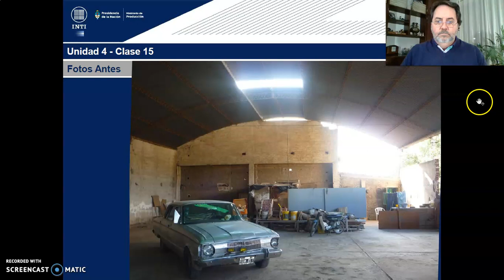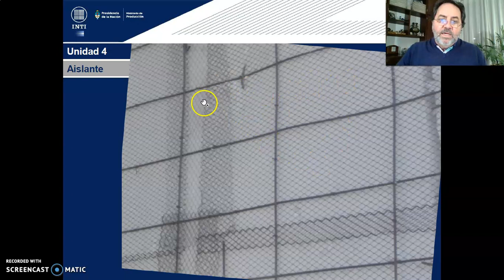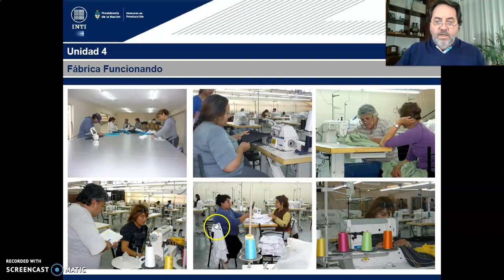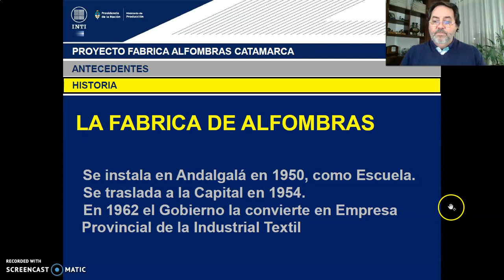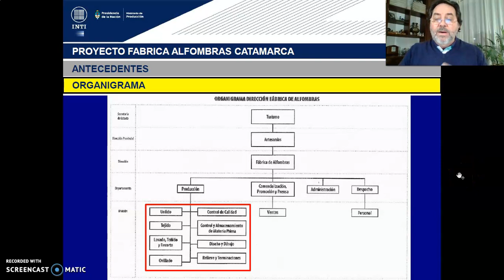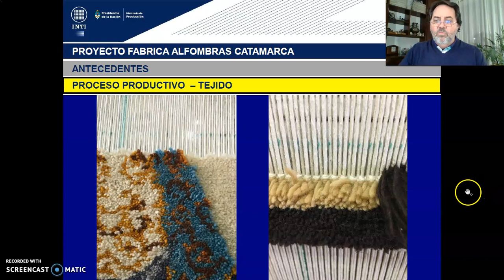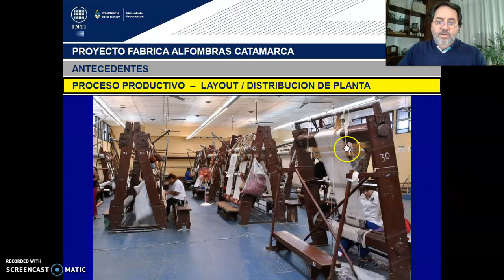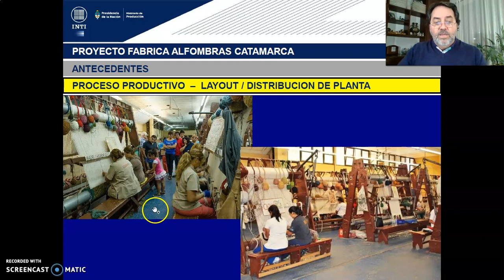TEORICO15 - Tema 1 La Arquitectura como Ciencia Verificable. Epist....Arq. GILDEZA (Parte 3)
Tema: La Arquitectura como Ciencia Verificable. Epistemes de Diseño Fábrica de Guardapolvos y la Nueva Fábrica de Alfombras